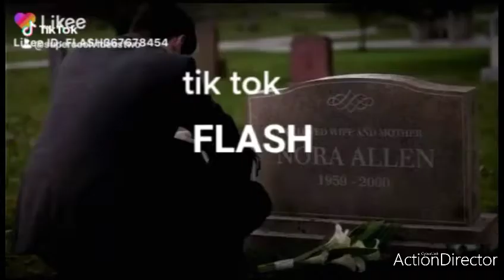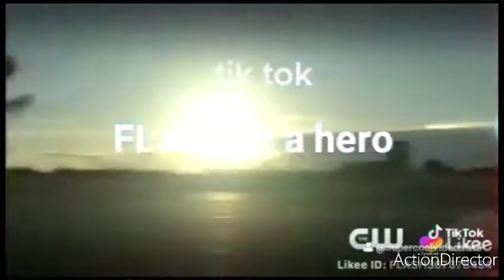Tik tok super video : super cool videos two tik tok flash videos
Super cool videos two 2. Likee Likee ld : flash 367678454 . Tik tok : super cool videos two.  Tik tok and Likee Likee ld. Flash song videos.